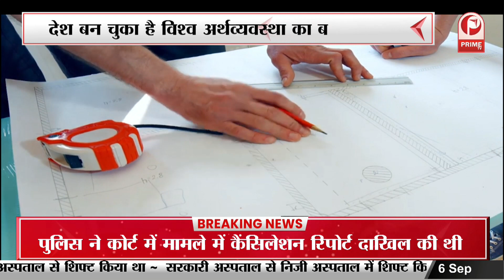G20 की तयारी, दिल्ली में है जारी || Prime Tv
krishna janmashtami janmashtami 2023 iskcon
 janmashtami 2023 iskcon
janmashtami date
janmashtami
krishna janmashtami 2023
krishna images
krishna
happy janmashtami
krishna jayanthi
krishna jayanthi 2023
krishna photo
janmashtami 2023 date in india
krishna janmashtami date 2023
janmashtami wishes
gokulashtami
krishna janmashtami images
krishna photos
happy janmashtami images
कृष्ण जन्माष्टमी कब है
sreekrishna jayanthi
gokulashtami 2023
krishna drawing
Welcome to Prime TV India, your reliable source for up-to-date and impartial news coverage. Stay informed with our diverse range of news stories, in-depth analysis, and exclusive reports.

From politics to technology, business to entertainment, we bring you the latest developments shaping India and the world.